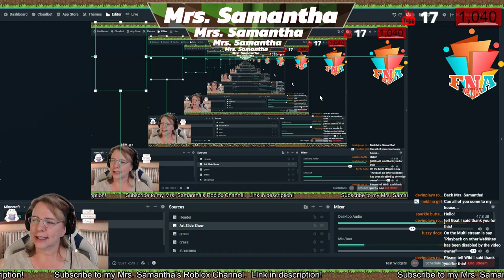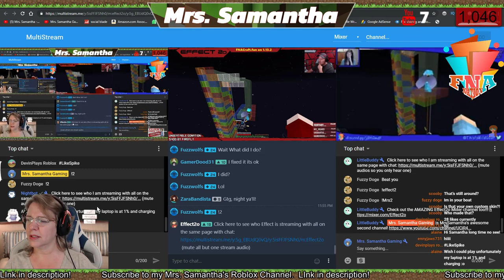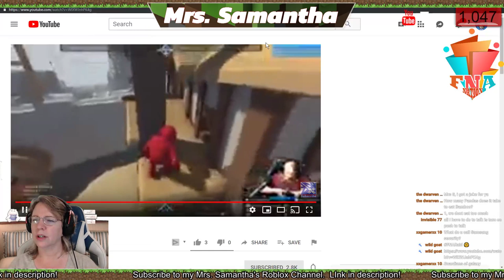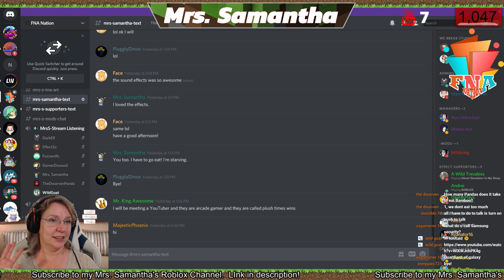🔴 FNA Nation Minecraft Server! Mrs. Samantha and Friends!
IP: FNACraft.fun     We are on 1.13.2

I have the Streamer YouTube rank on MinePlex Minecraft server.
⛔ Rules of the stream ⛔
1) No swearing (Instant Ban)
2) No harassment, racism, sexism etc.. (Instant Ban)
3) No Inappropriate YouTube names (Instant Ban)
5) Do not spam! This includes CAPS, emojis, symbols, etc. (You will be Timed Out)
6) No fighting (You will be Timed Out & Eventually Banned if it keeps up)
7) Do not ask for moderator (this is earned if we see you around consistently being positive)
8) This is a Family Friendly Channel so keep is positive & have fun :)
9) Don't argue with the mods, in game or in chat.

Mrs. Samantha

Like the new Intro? My buddy BSlick Composer made it!

I'm just a sweet Christian, Mommy, Grammy Gamer who likes to play kid safe family friendly games. I made a channel that folks who don't really want to hear profanity can come to, and relax in a friendly atmosphere. :)